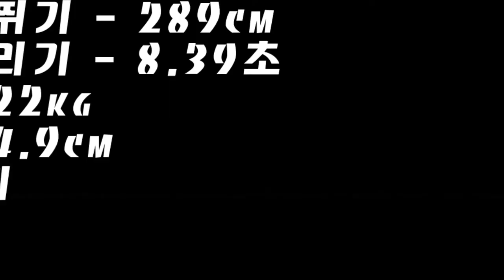농구면 농구 체대입시면 체대입시, 다 씹어먹는ㅣ2월모의테스트 공동5위 단대부고 안치영 [스왓TV]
농구도 잘 하고 잘 생기고
이제는 체대생이 될 준비까지 완벽하게 하고있는
2월모의테스트 공동5위 단대부고 안치영

10m왕복달리기 - 8.39초
배근력 - 222kg
싯업 - 57회
좌전굴 - 24.9cm

lovesanglee0